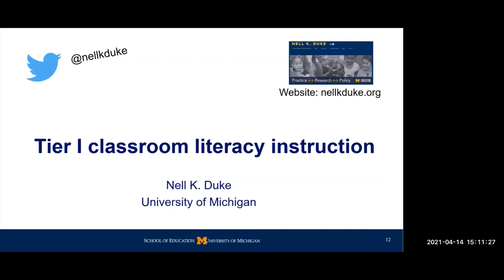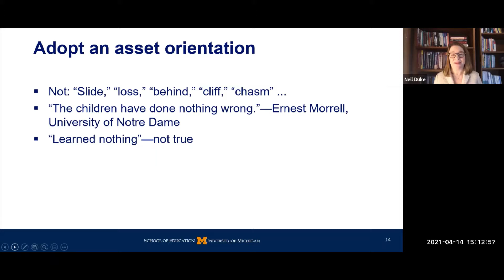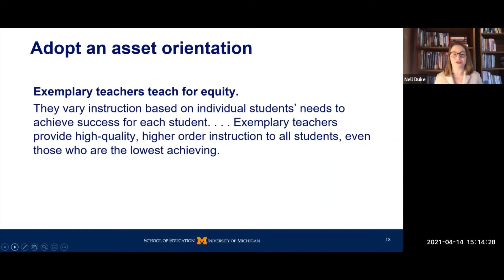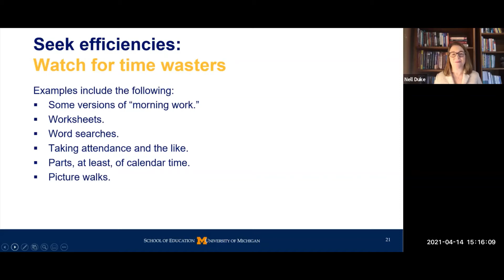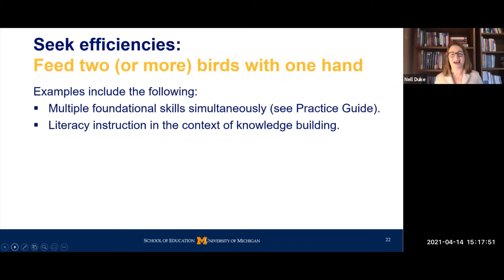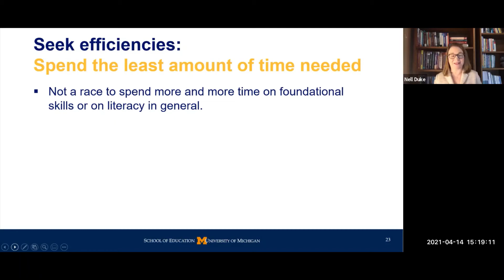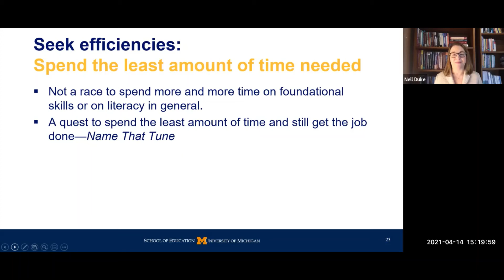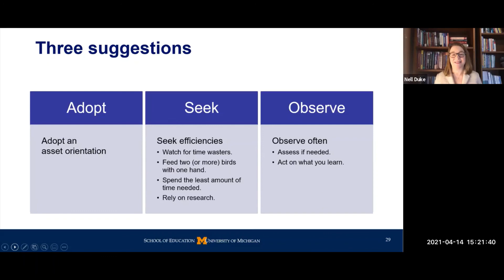Evidence-Based Literacy Interventions: Tier 1 Classroom Literacy Instruction - Dr. Nell K. Duke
This Regional Educational Laboratory (REL) Midwest webinar provided early childhood (PreK – grade 3) educators with effective strategies to help students develop reading skills efficiently during and after the COVID-19 pandemic. Literacy experts shared evidence-based strategies that educators can incorporate into their summer and/or end-of-year planning to support students during the 2021/22 school year. In addition, early childhood practitioners presented several strategies they plan to use to support early literacy instruction.

Speakers:
• Jill Bowdon, PhD, senior researcher, REL Midwest
• Nell Duke, EdD, professor, Literacy, Language, and Culture Combined Program in Education and Psychology, University of Michigan
• Laura Justice, PhD, distinguished professor of educational psychology, Ohio State University
• Laurie Lee, EdD, Improving Literacy Research Alliance manager, REL Southeast
• Shelia Boozer, director of teaching and learning, Springfield Public Schools
• Debbie Thomas, literacy/social studies/library coordinator, Springfield Public Schools

This video was prepared by REL Midwest under a contract with the U.S. Department of Education’s Institute of Education Sciences (IES), Contract ED-IES-17-C-0007, administered by American Institutes for Research. Its content does not necessarily reflect the views or policies of IES or the U.S. Department of Education nor does mention of trade names, commercial products, or organizations imply endorsement by the U.S. Government.